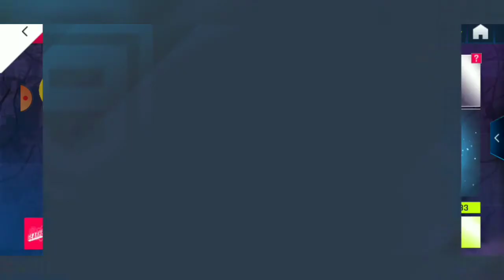Asphalt 9 Legends episode 1| Chevrolet Camaro LT | খেলা হবে!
Game name: Asphalt 9 Legends

And also sub my this channel.